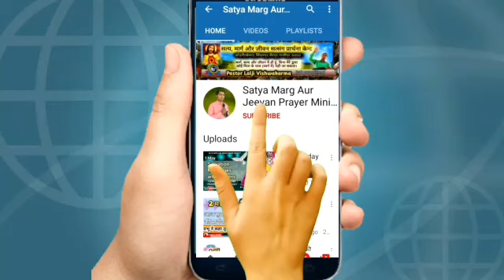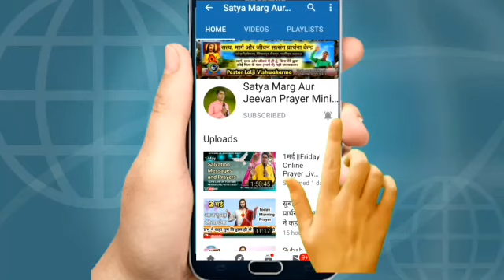सुबह_की_प्रार्थना//भरोसा रखने में तुम्हारी वीरता है//morning_prayer//pastor_Lalji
29 अक्टूबर  सुबह की शक्तिशाली प्रार्थना🛐